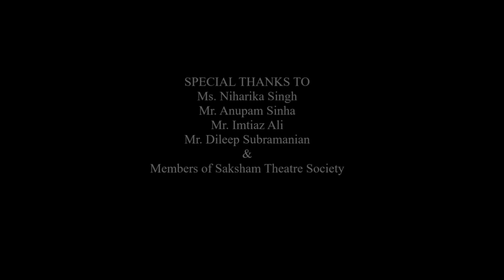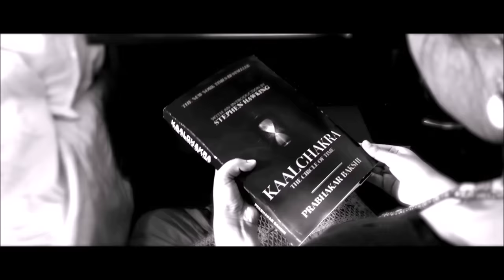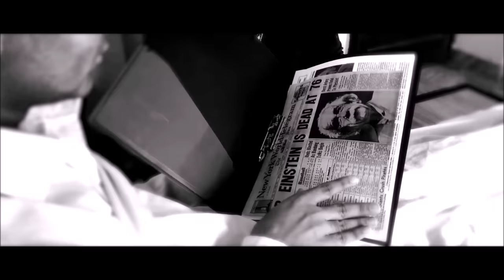Kaalchakra (The Circle of Time) - Award Winning Time Travel Film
The multiple award winning film, Kaalchakra, takes its inspiration from a real-life experiment conducted by Professor Stephen Hawking in 2009 when he hosted a party for time-travelers.

Best Actor (Rohit Pareek) - Kolkata Shorts International Film Festival
Best Actor (Kshitij Sharma) - Bollywood International Film Festival

Having consumed his entire adult life in trying to unravel the mysteries of time-travel, an ailing Professor Bakshi, aided by his foster daughter Veena, makes a desperate final attempt to prove his theories by organizing a party for time travellers… to be held in the past.

Made on a budget of less than USD 100, Kaalchakra was shot entirely on an iPhone 6 without the use of any professional gear by a small crew of 5.

Rohit Pareek, a 24 year old actor played the role of the aged Professor Bakshi in the film. His makeup was done by his co-actor Deeya Dey who essays the character of Veena in the film.

The film has won 8 International Awards till date including 2 Best Film Awards, One Best Director Award, 2 Best Actors Award and a Best Screenplay Award at various Film Festivals worldwide.

Director
Kshitij Sharma

Screenplay
Kshitij Sharma & Deeya Dey

Producer
Cineddiction Films

Starring
Rohit Pareek
Deeya Dey
Kshitij Sharma
Falguni Sharma